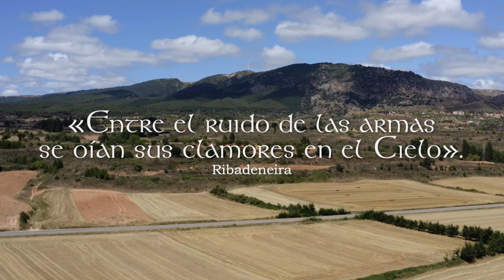«Fernando III el Santo, un reinado en defensa de la cristiandad». El tráiler.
HM Televisión presenta el tráiler de su nueva producción «Fernando III el Santo, un reinado en defensa de la cristiandad». San Fernando nos recuerda el bien que puede hacer un rey santo que, mirando al Señor, busca el verdadero bien del pueblo que gobierna.

Presenta el documental el P. Rafael Alonso Reymundo, catedrático de Historia y Geografía. Intervienen: D. Rafael Sánchez Saus, catedrático de Historia Medieval de la Universidad de Cádiz; D. Manuel García Fernández, catedrático de Historia Medieval de la Universidad de Sevilla; Dña. Margarita Torres Sevilla-Quiñones de León, doctora en Historia Medieval por la Universidad de León; D. Félix Martínez Llorente, catedrático de Historia del Derecho y de las Instituciones de la Universidad de Valladolid; D. Emiliano González Díez, catedrático de Historia del Derecho y de las Instituciones españolas de la Universidad de Burgos; P. Santiago Cantera Montenegro, doctor en Historia Medieval por la Universidad Complutense de Madrid; D. José Sánchez Herrero, catedrático emérito de Historia Medieval de la Universidad de Sevilla; Dña. Gloria Lora Serrano, doctora en Historia Medieval por la Universidad de Córdoba; Dña. Margarita Cantera Montenegro, doctora en Historia Medieval por la Universidad Complutense de Madrid; D. Antonio Ramos Puerta, expresidente de la Asociación de Fieles de Ntra. Sra. de los Reyes y San Fernando; D. Hugo Santos Gil, Hermano Mayor de la Hermandad de Nuestra Señora de Valme, Sevilla; D. David Rivera López, Hermandad de la Virgen del Águila, Sevilla.

Actualmente podrán ver «Fernando III el Santo, un reinado en defensa de la cristiandad» a través del servicio de Vimeo on Demand (VOD), entrando aquí: